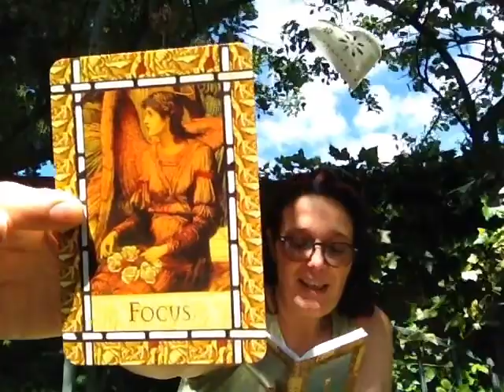Your Weekly Message of Love - 22nd June 2018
Happy Happy Solstice! With a hug too xxx